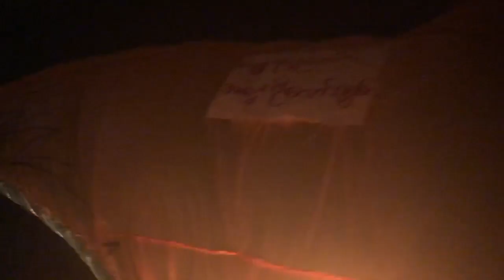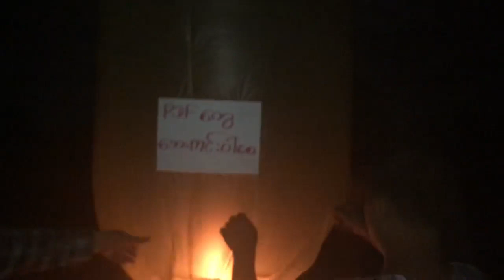မုံရွာမှာ သီတင်းကျွတ်ည မီးပုံးပျံ လွှတ်ရင်း ဖက်ဆစ်တပ် အမြစ်ဖြတ်ရေး ဆန္ဒပြ၊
MFP ၊ အောက်တိုဘာ - ၉

Video - အရာတော် လူထုသပိတ် ကော်မတီ
၅/မရန မုံရွာမြို့နယ် ကျေးရွာတစ်ရွာမှာ သီတင်းကျွတ်ည မီးပုံးပျံ လွှတ်ရင်း ဖက်ဆစ်တပ် အမြစ်ဖြတ်ရေး ကြွေးကြော် ဆန္ဒပြခဲ့တယ်လို့ သတင်း ရရှိပါတယ်။